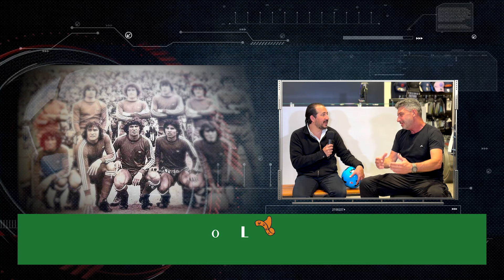01 BANRURAL | ENTREVISTA CON PADRE E HIJO, EDUARDO Y MATÍAS ROTONDI | PARTE 2